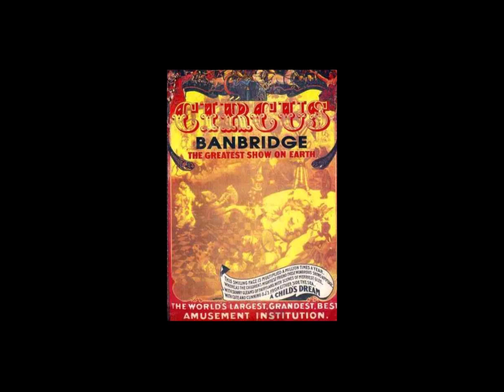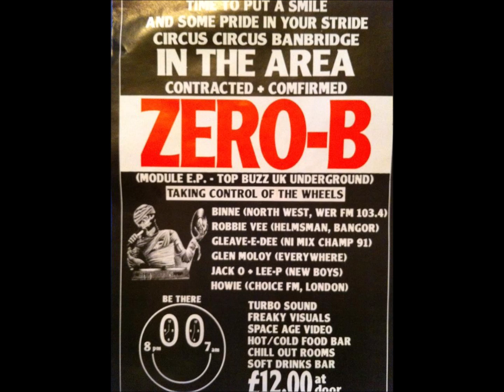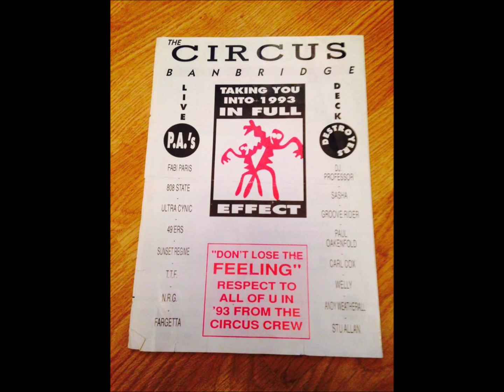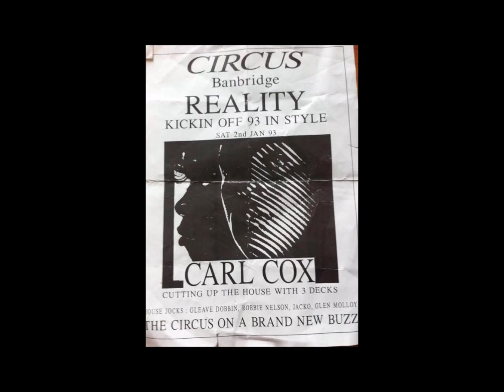Jam & Spoon - Follow Me